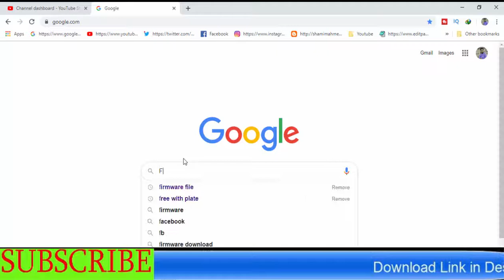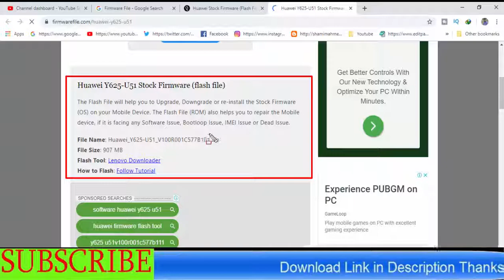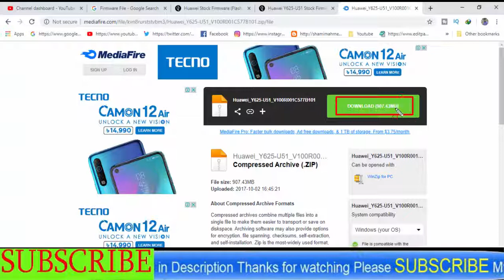Download Huawei Y625-U51 Stock Firmware ( Flash File )